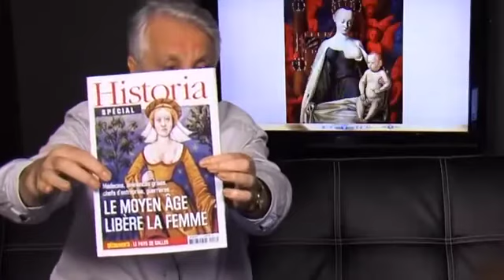Alain Bernajam - La situation des femmes au moyen age